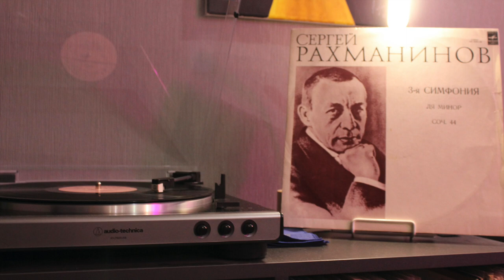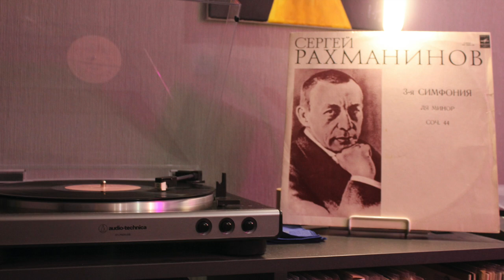S. RACHMANINOV SYMPHONY N.3 // Alexander Richter MusicBlog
3-я Симфония Ля Минор, Соч. 44
A1  1. Lento. Allegro Moderato. Allegro.
B1  2. Allegro Ma Non Troppo. Allegro Vivace.
B2  3. Allegro. Allegro Vivace.
Участники записи
Composed By – С. Рахманинов*
Conductor – Е. Светланов*
Orchestra – Симфонический Оркестр Всесоюзного Радио*